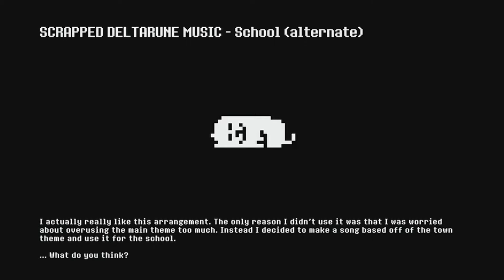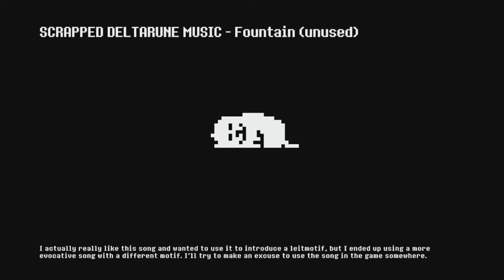UNHEARD Deltarune Songs! Scrapped Designs, Failed Melodies, etc.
Here are some never before heard concept songs by Toby Fox! Enjoy :)

Timestamps
0:00 School (alternate)
1:22 Checkerboard
3:11 Epic Rouxls Battle
4:49 Character Joined (Long)
5:00 King Boss (Orchestral)
5:42 Legend (Alternate)
7:27 Fountain (unused)
8:21 Game Main Theme (Piano Sketch)